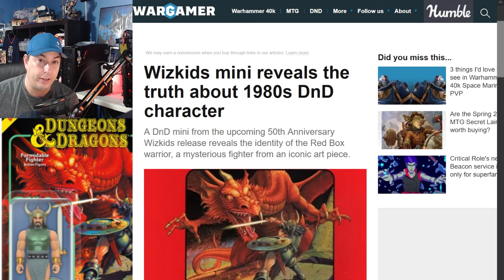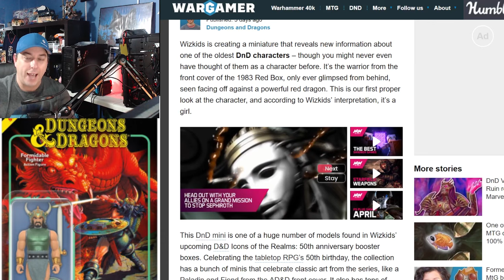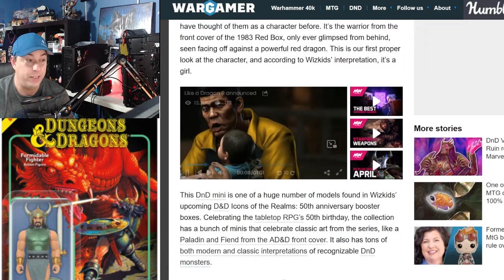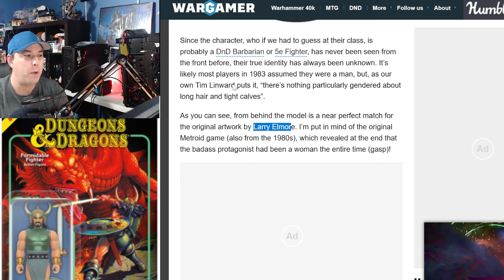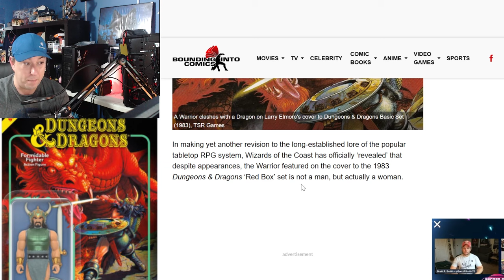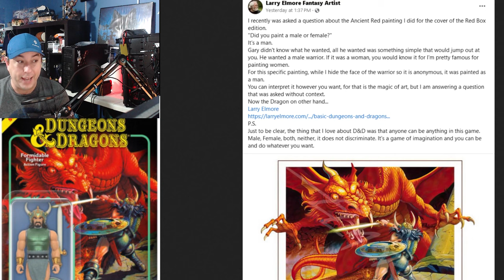Red Warrior Is Now A WOMAN Says Wizards Of The Coast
changing the lore of the red warrior on classic cover from Larry Elmore
wotc says they were always a women